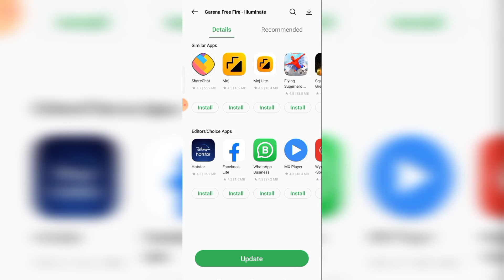FREE FIRE BAN PROBLEM SOLVED/HOW TO DOWNLOAD FREE FIRE /FREE FIRE UNBAN/HOW TO OPEN FREE FIRE